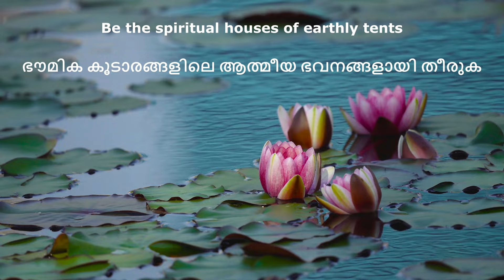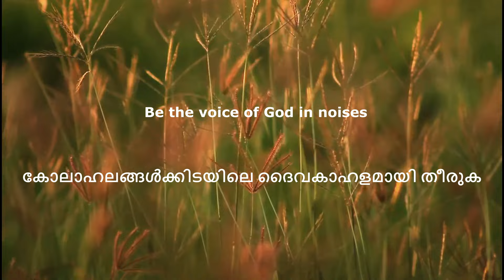Lenten Meditations 2024 - Day 20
Mar Thoma Baskyomos - Pearls of Wisdom, presents, Lenten Meditations 2024, Day 20, Message By Mrs. Julie Mathew w/o Rev. Shibin Sisumani Kulakkada.
Scripture Portion : 1 Peter. 2: 1-10